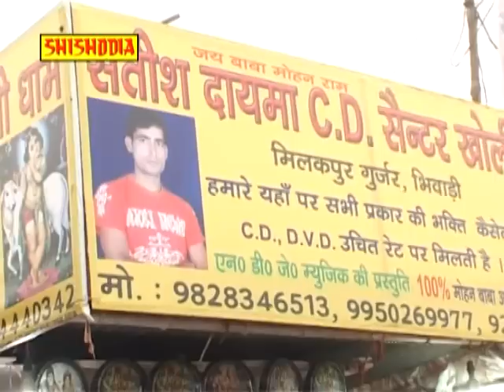मोहन बाबा का जागरण (बीघेपुर)--भाग 4------(मनोज तुस्याना & पार्टी)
Singer = Manoj, ravi, pushpender, Neetu, Babita & Party
Tytle = Mere Baba Tera Macha Jagat Mai Shor
Music = Lokender & Party
Sanyojak = Pawan Peelwan
Location = Bighepur Ka Mandir